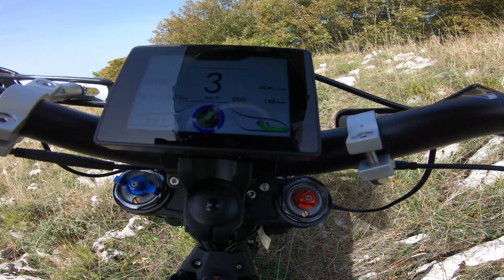INSEGUITO DAI CANI, MA UN TRONCO BLOCCA LA STRADA! 😱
"World Changer" by Infraction

↧ ACCESSORI MOTO ↧

↧ MOTO ↧

• Ktm 690 SMC 2011
• Yamaha MT-07 2018
• Suzuki DR 350 SE 1995
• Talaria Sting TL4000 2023